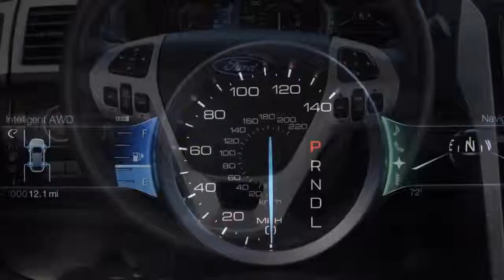FORD Explorer (2011)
The 2011 Ford Explorer has been redesigned from bottom to top, inside and out, to reflect a contemporary vision of what customers today want in a modern SUV.
"Ford has changed everything about the all-new Explorer, yet it's still instantly and instinctively recognizable as a Ford Explorer," said Moray Callum, executive director of North America Design. "We believe that's because it's a contemporary interpretation of the same capabilities Ford Explorer has always stood for, without compromise."

"The all-new Ford Explorer combines bold, evocative design language with a wind- and noise-cheating aerodynamic shape on a rigid unibody platform," said Melvin Betancourt, design manager. "Explorer has the height, stance, ground clearance and SUV cues that clearly indicate its off-the-beaten-path capabilities."

The Ford Explorer design team was challenged with reinterpreting the segment-defining icon as a modern, contemporary SUV for the 21st century.

"The new Ford Explorer starts with proportions and stance," Betancourt said. "Its agile, fluid lines combine with the muscular toned sheet metal, delivering athletic good looks and unsurpassed aerodynamics. The liftgate spoiler lip and the flexible lower air dam - integrated into the fascia - harmonize to provide wind tunnel-proven fuel economy. Blackened rockers lift the eye, denoting Ford Explorer's rugged four-wheel-drive capability and driver empowerment."

Strong, body-color C-pillars and blackened D-pillars are traditional Ford Explorer cues, while the blackened A-pillars and B-pillars provide a fresh new wraparound daylight opening.

Ford Explorer's design is connected to Ford brand DNA through wheel flares inspired by the Mustang and a body-side undercut that follows current Taurus design protocol, Betancourt explained. "Up front, Ford Explorer has a new interpretation of the Ford signature three-bar grille. Below the bumper, the Ford DNA trapezoidal lower grille provides visual continuity across Ford vehicles on the showroom floor."

Standard roof rack, rounded corners, shorter overhang, and aggressive wheels and tires provide the rugged cues that customers recognize in an SUV.

From the rear, LED stop lamps glow from the jewel-like taillamp cluster. The Explorer name projects from the rear liftgate appliqué.

Inside Ford Explorer: Soft touches and upscale seating for seven
As with the exterior, the Ford Explorer interior design brief was to modernize, making soft-touch surfaces and occupant comfort key priorities. A goal was to make the Ford Explorer interior a three-row medium for the technology, convenience and connectivity it contains, while inspiring driver confidence in dynamic driving on any road, anytime, anywhere.

The feeling of the interior is one of an upscale, premium vehicle, from the choice of materials to the high levels of fit-and-finish.

"Make it look expensive: That was my goal for the new Explorer interior," said Mike Arbaugh, interior studio manager. "This is a vehicle that challenges higher-end SUVs like BMW X5 and Audi Q7, so the interior design, craftsmanship and fit-and-finish should play in that league."

The new Ford Explorer interior package is a best-of-both-worlds approach, combining premium European design cues - imparting a sense of driving dynamics - with a sophisticated and uniquely American familiarity. The graceful, seamless flow from instrument panel into the doors and the forward-leaning center stack reflect the sporty, European theme while the command seating position bestows the sense of security so important to SUV buyers.

The Ford Explorer interior package also reflects the latest iteration of Ford DNA storage thoughtfully arranged throughout the cabin, including clever spaces for everything active families like to take along.

"As a designer and an audiophile, I'm really excited about the metal speaker grilles in the door panels," said Arbaugh. "They impart SUV ruggedness, they look technical and expensive, and they offer superior sound transparency."